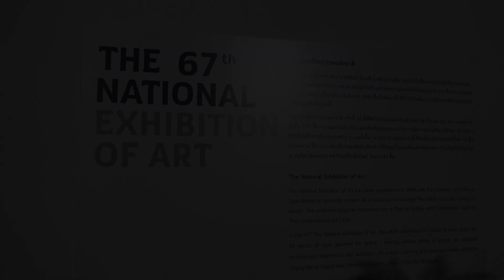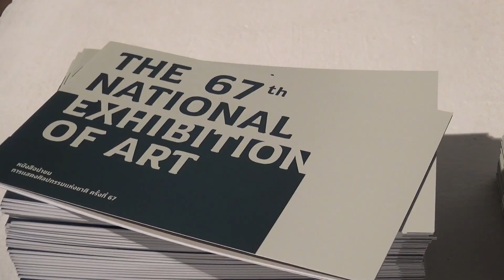พิธีเปิดงานการแสดงศิลปกรรมแห่งชาติ ครั้งที่ 67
เมื่อวันศุกร์ที่ 18 พฤศจิกายน 2565 เวลา 18.00 น. ได้มีพิธีเปิดงานการแสดงศิลปกรรมแห่งชาติ ครั้งที่ 67 (The 67th National Exhibition of Art) และ การแสดงผลงานศิลปกรรมร่วมสมัยของศิลปินรุ่นเยาว์ ครั้งที่ 38 (The 38th Exhibition of Contemporary Art by Young Artists) ณ ห้องนิทรรศการชั้น 1 หอศิลปวัฒนธรรม มหาวิทยาลัยเชียงใหม่